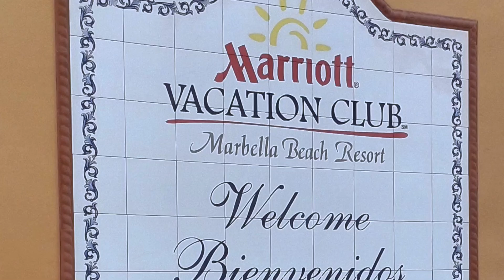Holiday in Marbella, winter 2022.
On holiday in Spain.